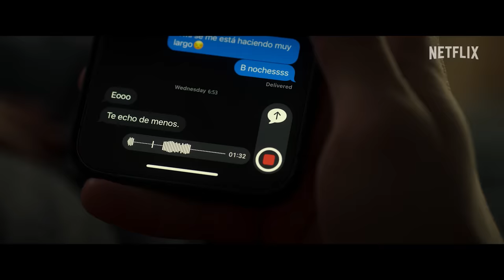Dalla mia finestra: Al di là del mare | Trailer ufficiale | Netflix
Quando Ares si trasferisce a Stoccolma per studiare medicina mentre Raquel insegue il sogno di diventare scrittrice, i due coltivano un rapporto a distanza per niente facile. L'estate è ormai arrivata e con essa la tanto attesa occasione per rivedersi. Ma la lontananza sarà diventata un problema per la loro relazione? Il film Dallamiafinestra Aldilàdelmare arriva il 23 giugno.

Dopo un anno a distanza, Raquel e Ares si ritrovano per una vacanza sexy sulla spiaggia. Riuscirà il loro amore a resistere sotto il peso di flirt amichevoli e nuove insicurezze?